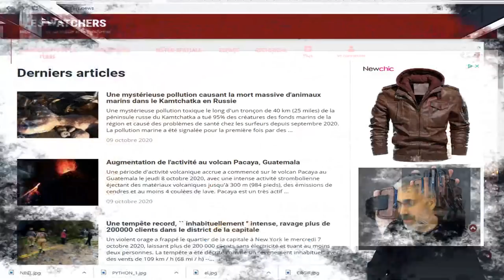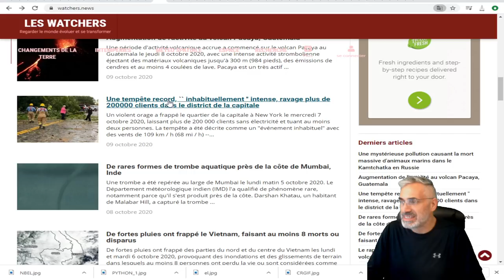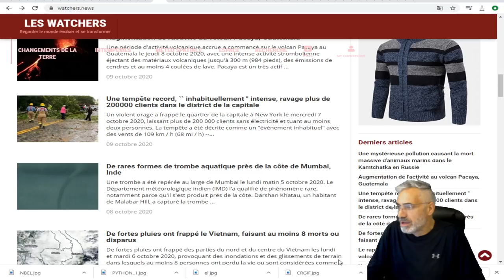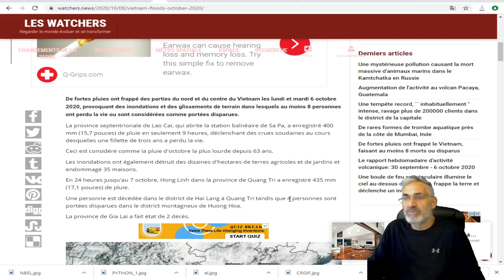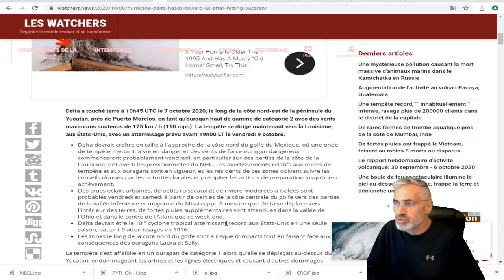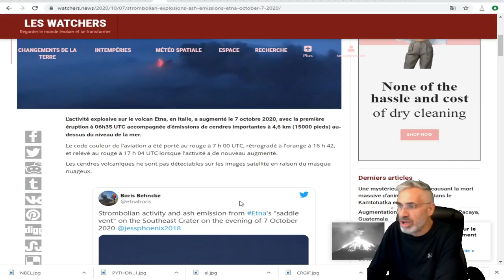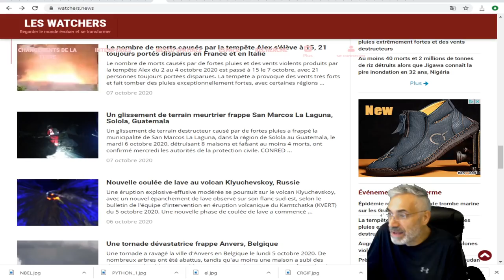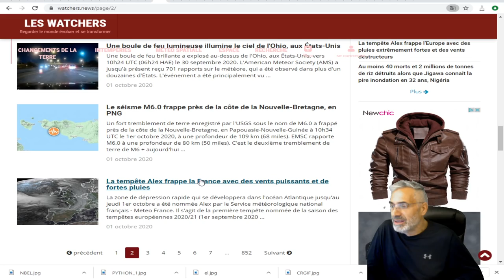LES ÉVÈNEMENTS CLIMATIQUES;SISMIQUES ET VOLCANIQUES DES 72 DERNIÈRES HEURES.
LIEN;